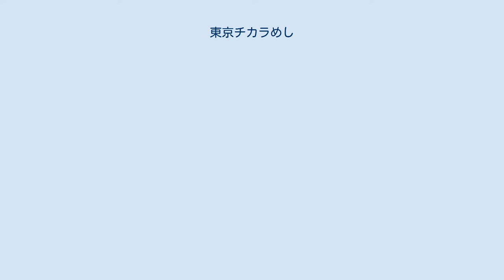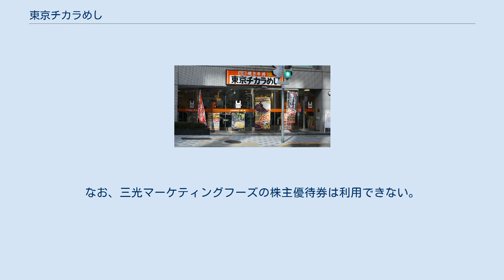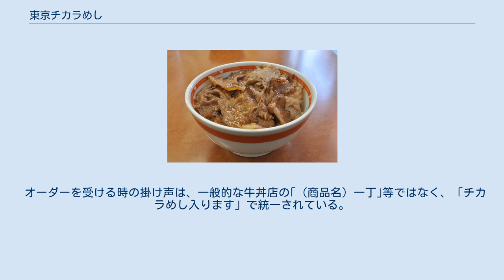東京チカラめし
東京チカラめし店舗例（東京半蔵門店・三光マーケティングフーズ運営店舗） 東京チカラめし（とうきょうチカラめし）は、三光マーケティングフーズが運営する牛丼チェーンである。
 三光マーケティングフーズの新規事業として、2011年6月9日に東京都豊島区西池袋に1号店（池袋西口店）を開店した。
1975年（昭和50年）開業の「三光亭」が当初は定食屋、後に牛丼店として創業したため、原点回帰とも言える。
 店舗の運営ノウハウ等は、同業の松屋フーズを参考にしていると言われている。
店舗展開は、本業である居酒屋店舗と同じく、主要駅等では集中出店（ドミナント戦略）していることが特徴である。
 2012年6月末までに50店を出店する計画で、同社の今後の主力業態に据えると報じられていた。
2011年11月には、同社社長が「2012年6月末までに100店を超え、2012年には年間300店を開店させる。チカラめしのみで1000店舗以上展開する」と述べている。
2012年9月11日にオープンした東京都世田谷区の梅ヶ丘店で、累計100店舗を達成した。
 その後、閉店する店舗も目立ち始め、関西地区では出店後半年ほどで閉店した店もある。
 2013年6月よりこれまでの24時間営業の方針を見直し、店舗によって時間の相違はあるものの基本的に深夜帯の営業を休止するようになった。
これは、繁華街の店舗も同様である。
 2014年、ブーム後の利益減少により、直営店のうち20店舗を「野郎ラーメン」を運営するフードリヴァンプへ、63店舗を株式会社チカラめしへ分割の上、関東地区でカラオケ店や飲食店を経営するマックグループのユウシンへ譲渡した。
フードリヴァンプへ譲渡された店舗は野郎ラーメンへ、ユウシンへ譲渡された店舗は、横浜家系ラーメンの「壱角家」への転換を急速に進めた結果、2015年5月までに株式会社チカラめしが運営する店舗は消滅し、株式会社チカラめしも2015年7月に株式会社イー・ダイニングに社名変更している。
 2021年1月現在は東京都と大阪府それぞれ2店舗、千葉県に1店舗と計5店舗を展開していたが、半蔵門店が同4月に閉店して4店舗となる。
他にカレー、定食類を提供する。
従来の牛丼と差別化するため、牛肉を煮るのではなく焼いて提供している。
店内食の場合は味噌汁が無料で付く。
また、付け合せは従来の牛丼店に多い紅しょうがではなくガリを提供する。
また、香辛料として辛味だれ（コチュジャン風味）、七味唐辛子が、飲料はレモン水がカウンターに提供されている（セルフサービス。但し提供していない店舗もある）。
牛丼に使用する白米は中国産と国産のブレンドを利用している。
 メニューは店舗によって異なり、大別すると2パターン存在する。
2019年1月現在、RAが1店舗（半蔵門店）、Cが5店舗となっている。
 店入り口の近くにある自動券売機で食券を購入するシステムを採用している。
 注文を受けてから肉を焼いて提供するため、提供時間は従来の牛丼よりも遅く、通常時で3分から5分程度かかっている。
なお、三光マーケティングフーズの株主優待券は利用できない。
 オーダーを受ける時の掛け声は、一般的な牛丼店の｢（商品名）一丁｣等ではなく、「チカラめし入ります」で統一されている。